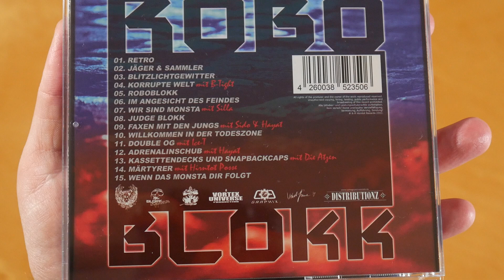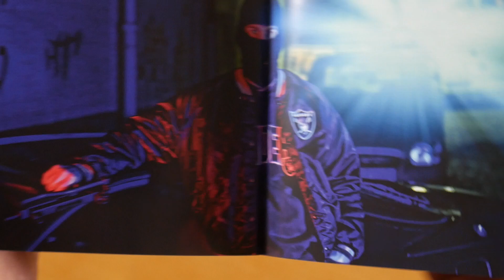Blokkmonsta - Roboblokk CD Unboxing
In diesem Video zeige ich euch Roboblokk von Blokkmonsta.
► Hier könnt ihr das Album kaufen:
Mehr von Blokkmonsta

►ALBUM INFOS
Blokkmonsta - Roboblokk
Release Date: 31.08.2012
Kaufpreis: ? €

Roboblokk Tracklist:
01. Retro
02. Jäger & Sammler
03. Blitzlichtgewitter
04. Korrupte Welt (feat. B-Tight)
05. Roboblokk
06. Im Angesicht des Feindes
07. Wir sind Monsta (feat. Silla)
08. Judge Blokk
09. Faxen mit den Jungs (feat. Sido & Hayat)
10. Willkommen in der Todeszone
11. Double OG (feat. Ice-T)
12. Adrenalinschub (feat. Hayat)
13. Kassettendecks und Snapbackcaps (feat. Die Atzen)
14. Märtyrer (feat. Hirntot Posse)
15. Wenn das Monsta dir folgt
16. Blitzlichtgewitter (Remix)
17. Double OG (Remix) (feat. Ice-T)
18. Ihr braucht ein Monsta
19. Zurück in die Zukunft

Roboblokk Info:
Das Album von Blokkmonsta erschien am 31. August 2012 über Hirntot Records.